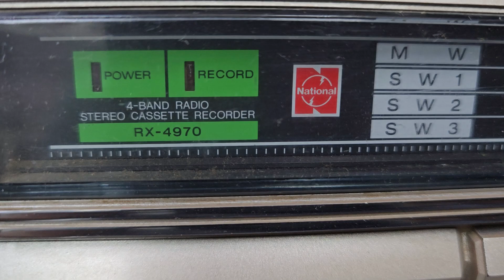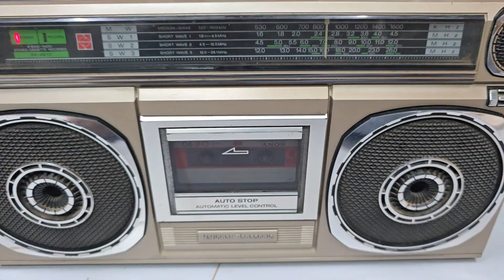National Panasonic RX-4970 4 Band Radio Cassette recorder all complete Mo. 9427322171